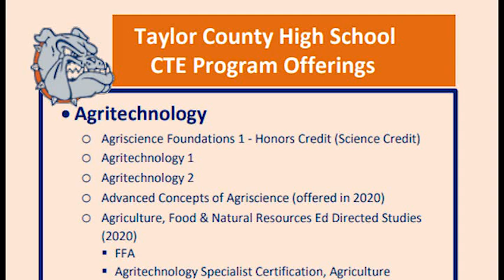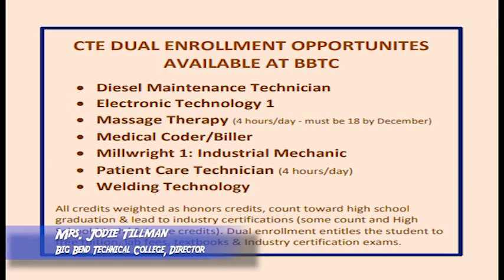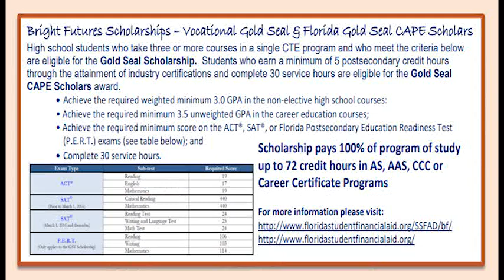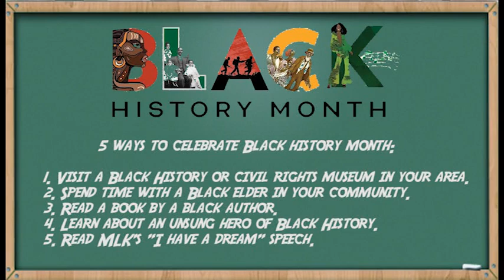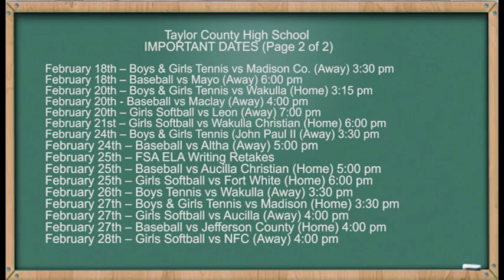State of District February 2020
In the February State of the District video, Superintendent Danny Glover, TCHS Principal Heather McCoy and BBTC Director Jodi Tillman discuss Career and Technical Education (CTE) opportunities in Taylor County. Dr. Glover also talks about other district events happening in February.